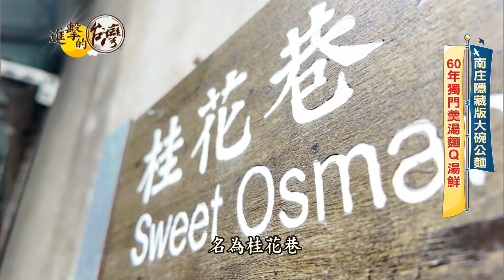【進擊的台灣 預告】隱藏版手工羹麵 一吃40年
古錐編：南庄巷弄大碗公麵 60年獨家羹麵好吃
請鎖定本週日晚間八點 57頻道 東森財經台 進擊的台灣

在南庄巷弄裡有一家隱藏版的小麵店，招牌羹麵、乾麵，和各式黑白切小菜，一賣近六十年。老闆娘溫雪嬌特地選用南庄僅存一間的手工麵條，吃起來香Ｑ有勁，搭配每天現熬的羹湯口感輕薄滑順，乾麵則是用自製的紅蔥頭和著醬汁，拌開之後香氣升天；溫雪嬌賣的東西雖然簡單，但獨特美味加上銅板價格，讓小店總是大排長龍。

採訪記者:彭雨涵 康家豪

桂花巷麵食店
地址：苗栗縣南庄鄉中正路1巷2號